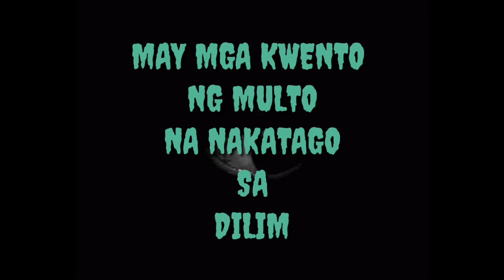HALIMAW - by firefalldown(LYRICS)